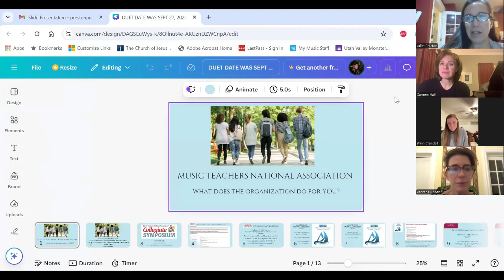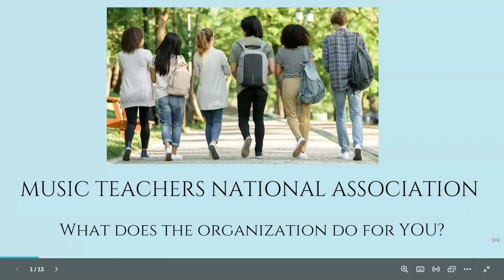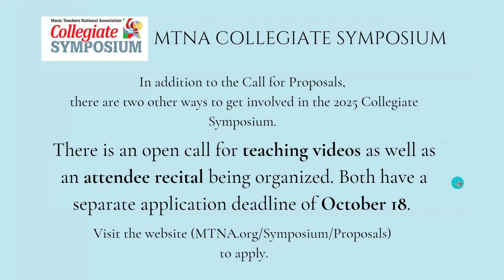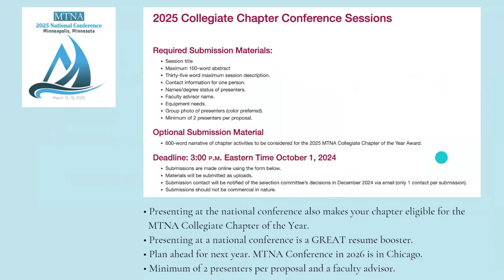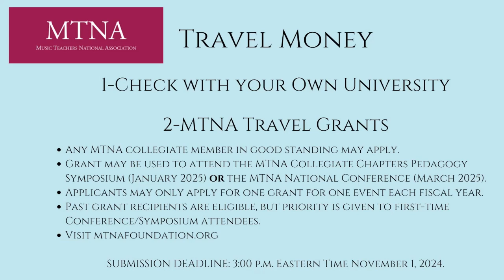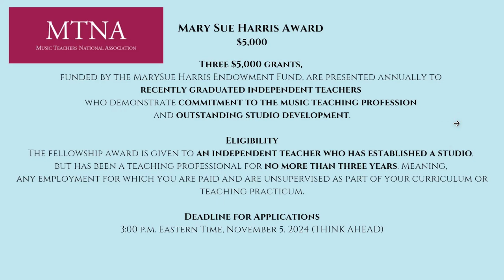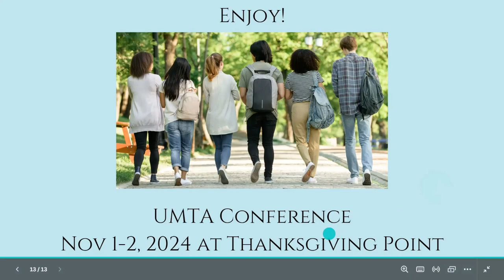UMTA Collegiate Presidents Meeting 9.28.24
ZOOM meeting hosted by UMTA President Dr. Carmen Hall and UMTA Collegiate Committee Dr. Vedrana Subotic, Juliet Preston, and Amanda Bishop. Information regarding state conference and opportunities for grants and symposiums (presented with Slides)